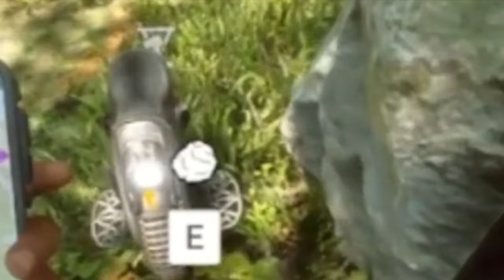These People WAS NOT Playing WITH US ( sonsoftheforest )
TITLE
These People WAS NOT Playing US
INFO
Welcome Back to some more Sons of the Forest this is Part 7 I think
but today the people of this island was mad at us for being there chilling and @YungNativesPirateShip was beefing with mother nature once again